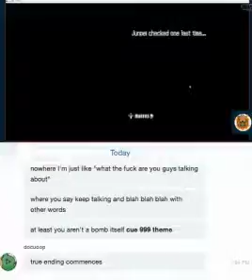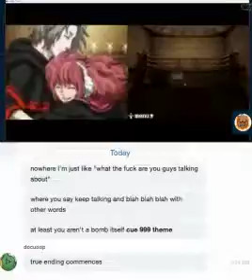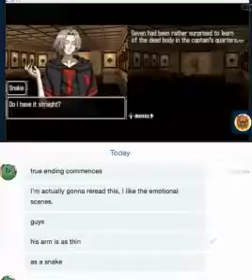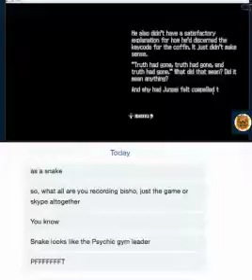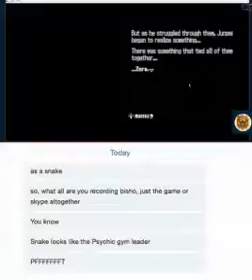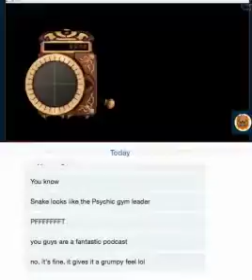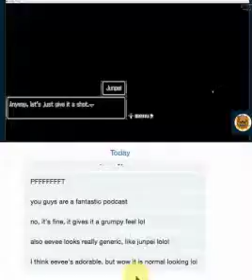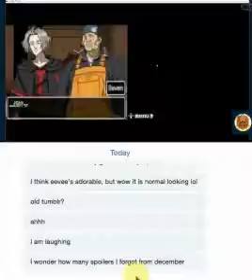999 True Ending - part 2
Of cheese and Pali's inability to let go to his lack-of-dark-type-gyms complex